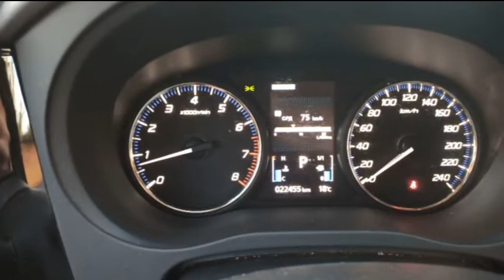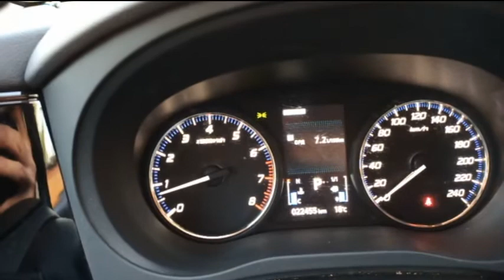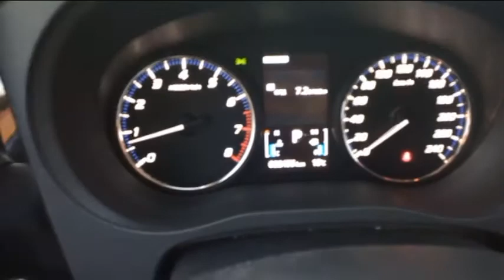Mitsubishi outlander 3. Расход топлива (дальняя поездка)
Аутлендер 2018 г. выпуска с вариатором и бензиновым движком 2.0 , залит АИ-92.
В этот раз я не стал полностью проезжать маршрут по платной дороге и можете сами увидеть что изменилось.
Вот мой видеоотчет о поездке полностью по всем платным участкам